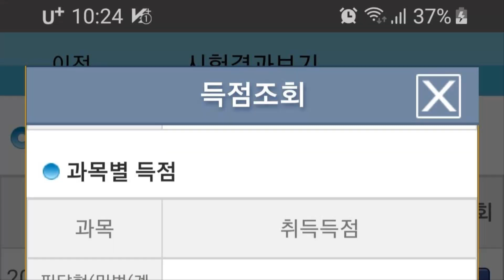9회 행정사 동차 합격! 고민도 살짝?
2021년 11월 24일 제9회 행정사 합격자 발표가 있었습니다. 올해 열심히 달렸는데 다행히 결과가 좋았네요. 합격입니다. 그것도 올해 1차와 2차 모두 동차로 합격했습니다. ^^